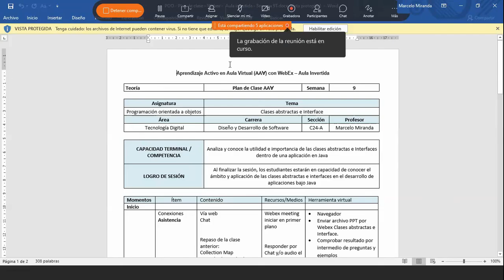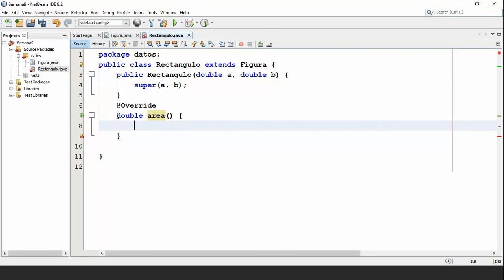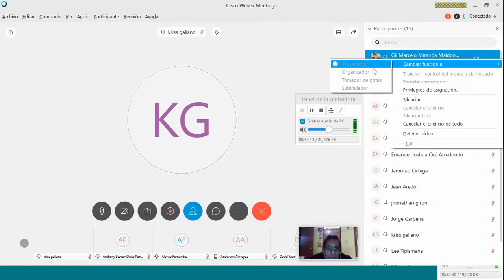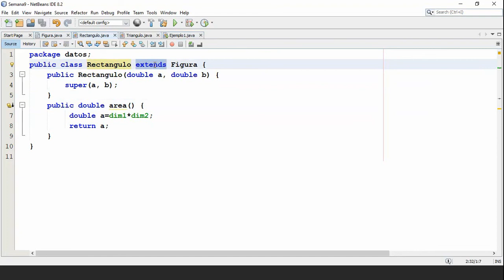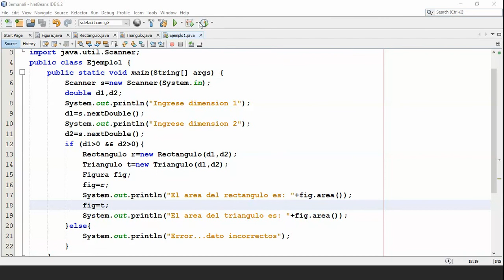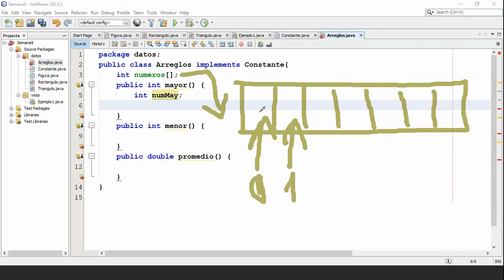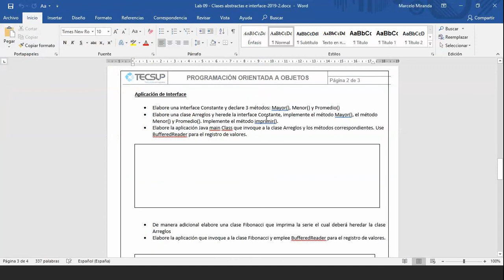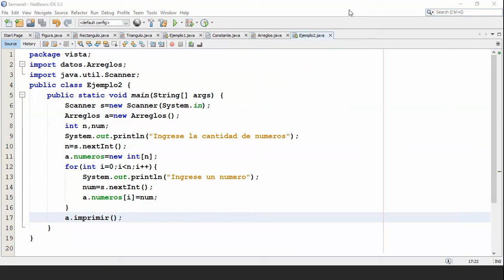POO Semana 9 - Lab